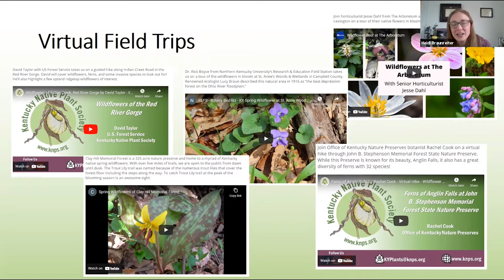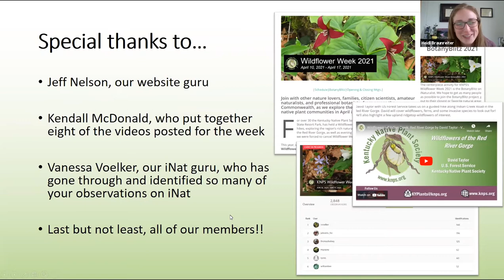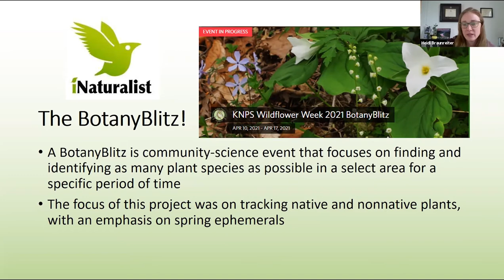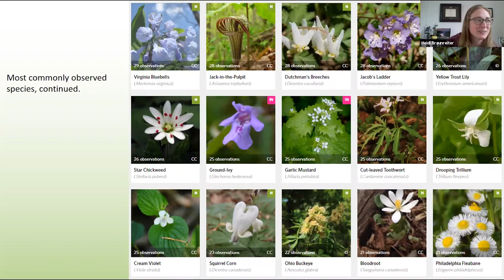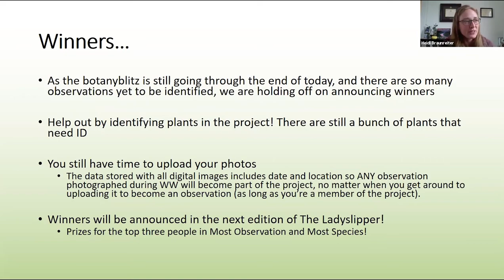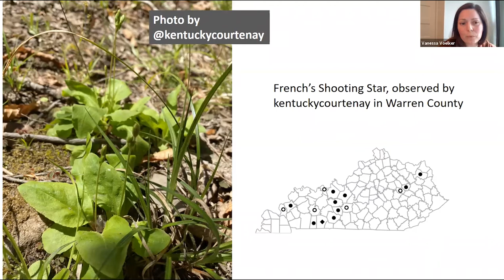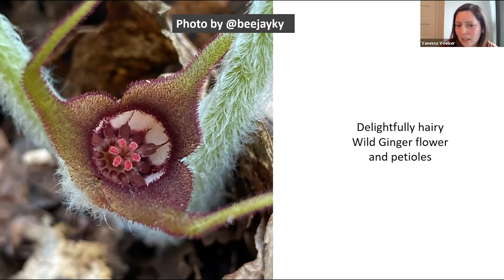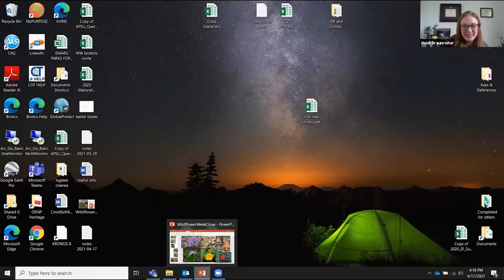Wildflower Week 2021 Closing Meeting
Join KNPS for the closing meeting of the 2021 Wildflower Week